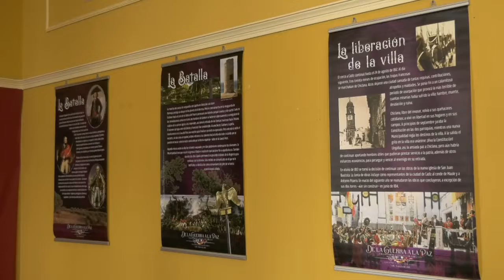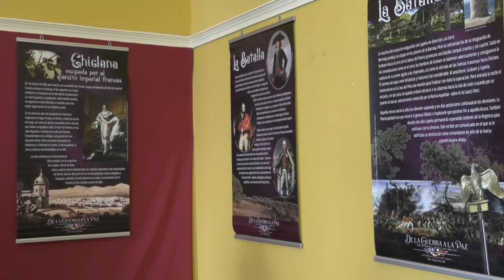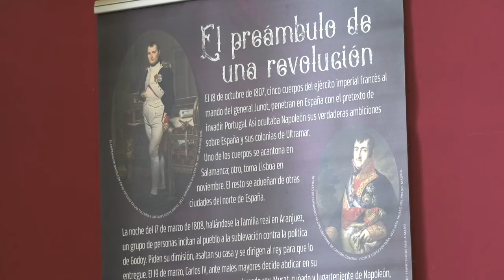CHICLANA | INAUGURADA LA EXPOSICIÓN "DE LA GUERRA A LA PAZ" RELACIONADA CON LA BATALLA DE CHICLANA